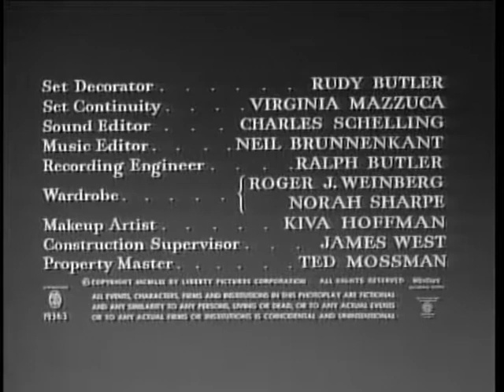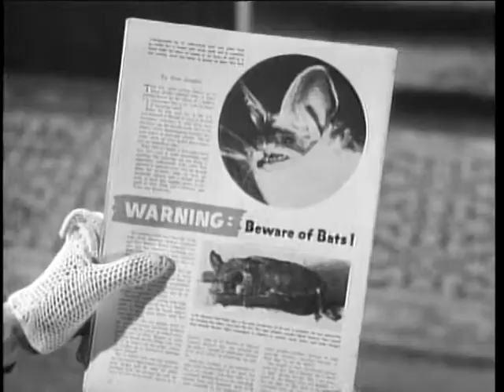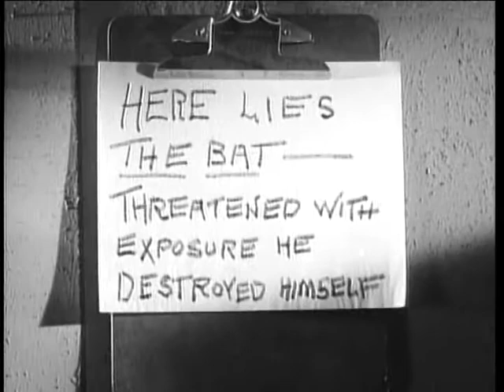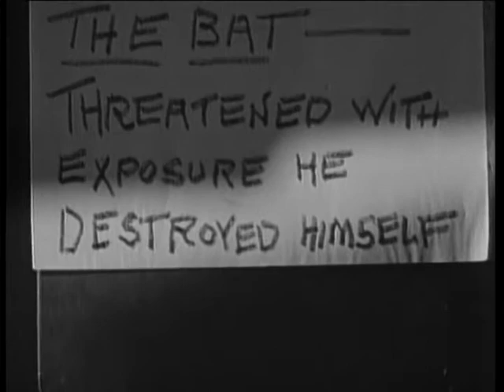The Bat - 1959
The Bat is a 1959 American mystery film starring Vincent Price and Agnes Moorehead. It is the fourth film adaptation of the story, which began as a 1908 novel The Circular Staircase by Mary Roberts Rinehart, which she later adapted (with Avery Hopwood) into the 1920 play The Bat. The first film version of the play was the 1926 American silent film The Bat. The film version was adapted by playwright Crane Wilbur, who also directed.